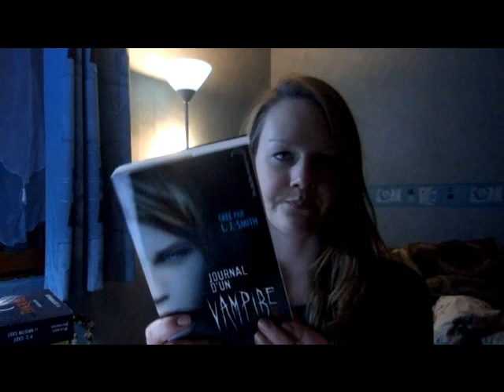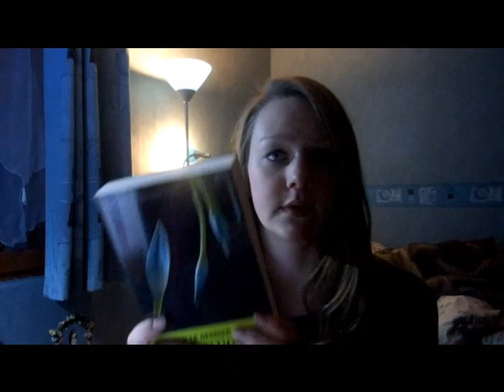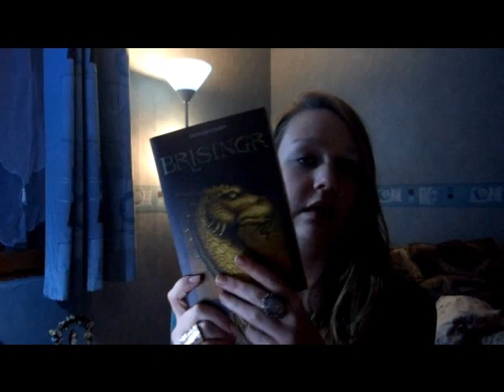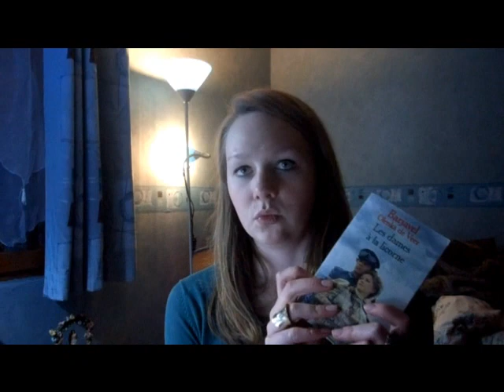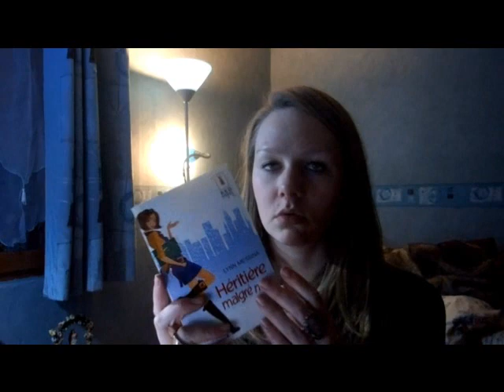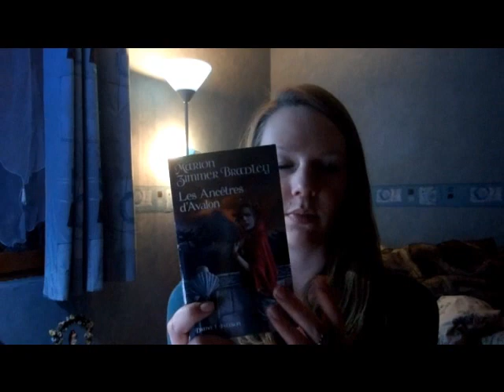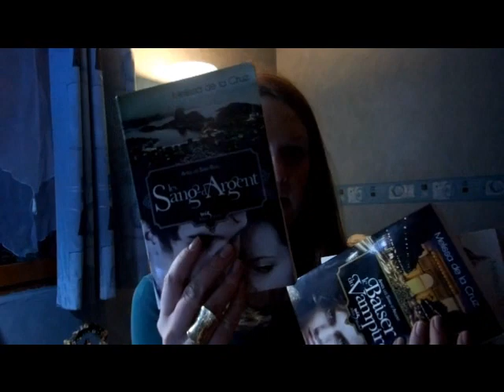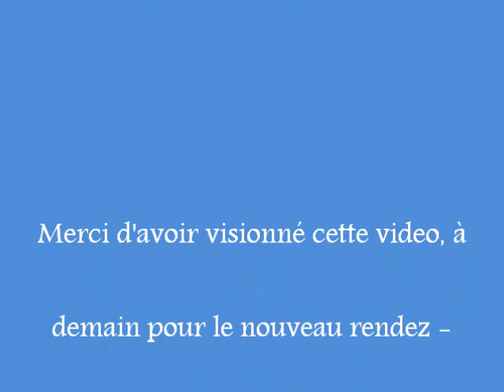Ma PAL ! Evolution N°2